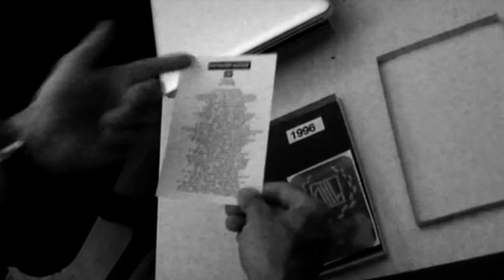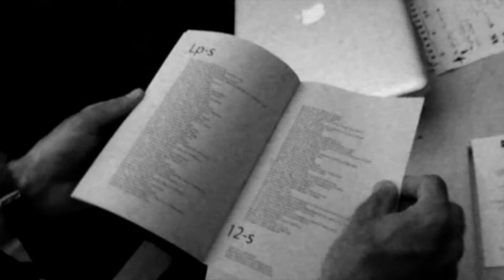Steez o Rap History Warsaw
Współorganizator cyklu imprez Rap History Warsaw